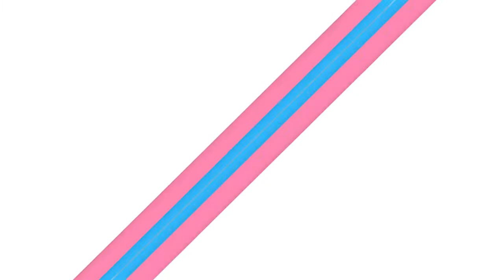How Can I Help A New Team Member Get Results In 24 Hours Or Less?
FREE ONLINE MASTERCLASS FOR NETWORK MARKETING LEADERS

Learn  How 8,540 Top Leaders Use Our Custom Software To Automate “Hyper-Duplication” In Their Teams

How can I help a new team member get results in 24 hours or less? That's a great question and I think the most important thing in order to get someone results in the first 24 hours is to harness the energy and the excitement that they have the moment you are right there with them. For example, if you're talking about network marketing, the most important, the most exciting moment is the moment when you sign up, when somebody has opened your mind to a possibility of making extra money and achieving some dreams that you always had. Right there and then is when you are the most excited.
 So what you need to do is to harness that energy and put it into action. The most important thing that you can do in the first 24 hours for someone to have results is to harness the energy that they have and put it into action. Very simple thing to do, is the 10-3-1 rule. 10 means get them to call 10 people that they know straight away. It's a very simple way to do it, and it's always about reminding that person that you're calling of the things that they've always complained or kind of told you a little bit about that they are not happy. Then link back to the opportunity that you're about to present, so they actually listen to it. So, 10 of those straight away.
 Three is for three-way calls. So out of those 10 people that will watch your presentation or your opportunity, maybe about three of them will be the ones that probably will be most excited and want to know of your prospects. Get those three prospects on a call with you. So you have your brand new person that you're trying to get results for in their first 24 hours, then you have your prospect on the other line, or their prospect on the other, and then you are doing the three-way call to validate and to answer the questions that the prospect has. So you can do three of them.
 The one is, out of those three, at least one of them will sign up. That's how you get somebody results in the first 24 hours. It's all about harnessing the energy and getting that energy and excitement and put it into action, but the right action. That's what you want to do in the first 24 hours.